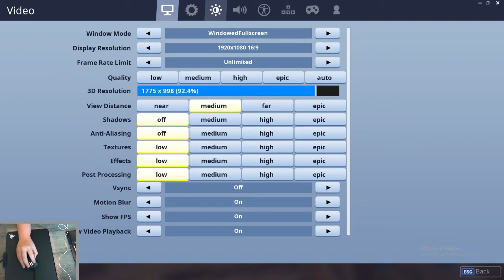HE DID NOT STAND A CHANCE!!!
👍 LEAVE A "LIKE" to get a *oof*!

❤️ FRIENDS
    🡆 Loyalist
    🡆 Prokiller0